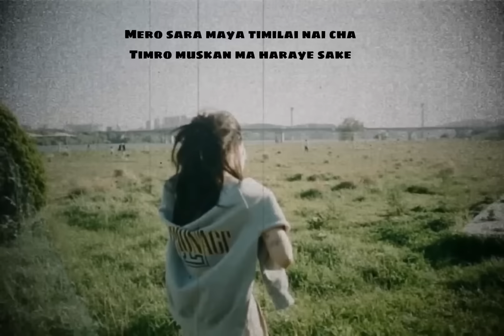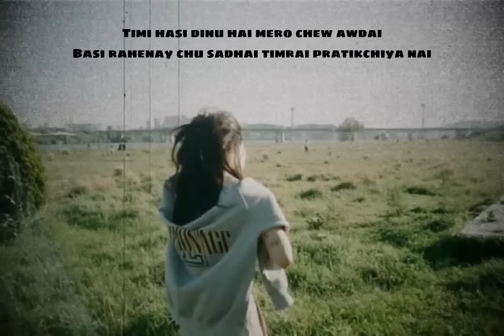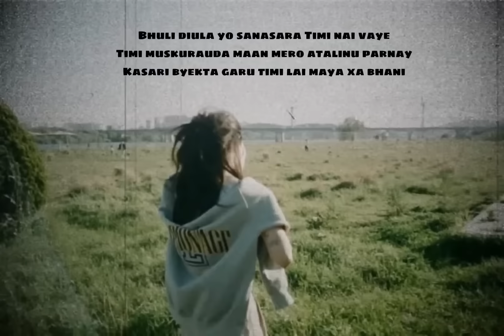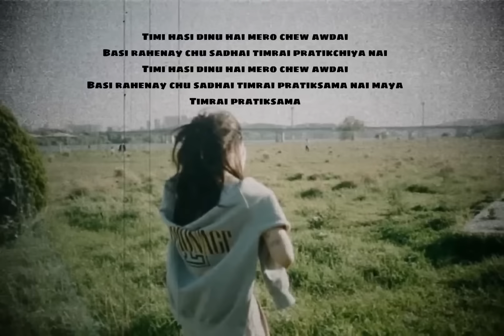Nepali speed up + lyrics Timro pratiksha shallum lama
I don't take credit for any of these songs uploaded on this channel. Everything uploaded on this channel is for entertainment/promotional purpose.

___________Disclaimer_________